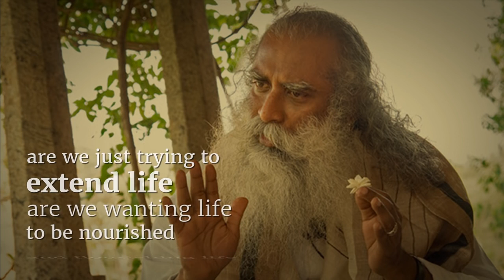Why Bhuta Shuddhi | Sadhguru